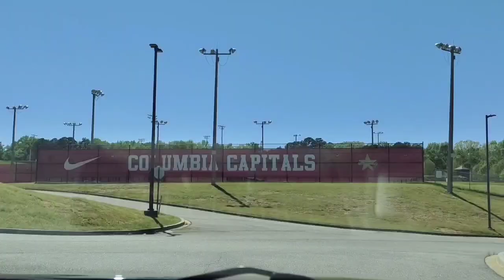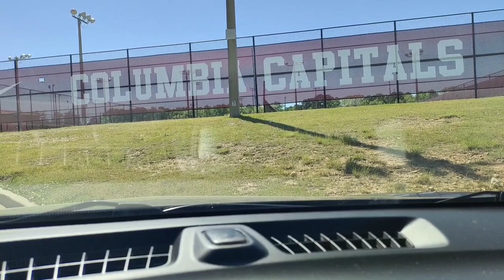Columbia High School